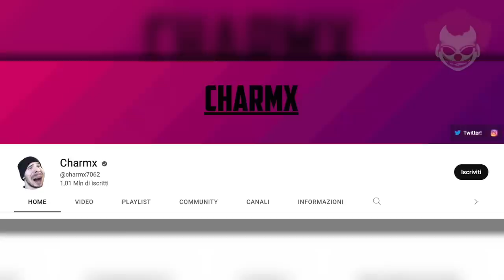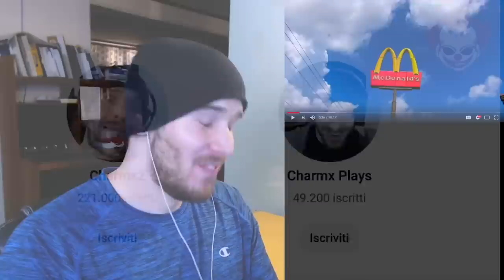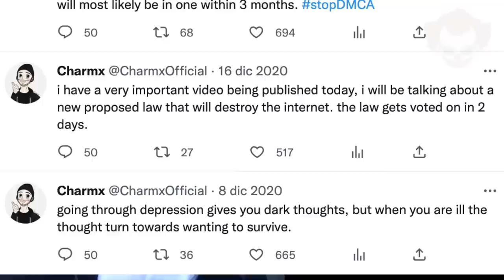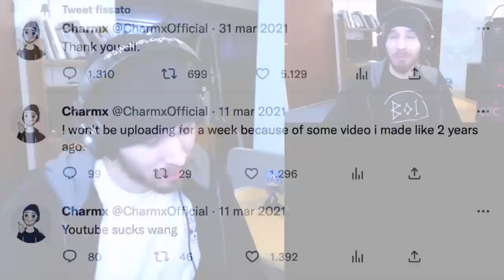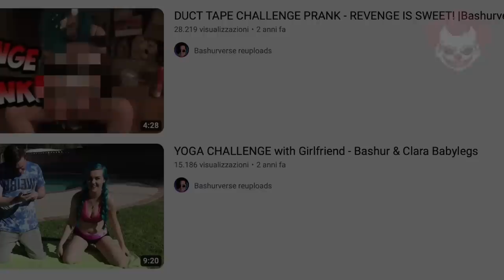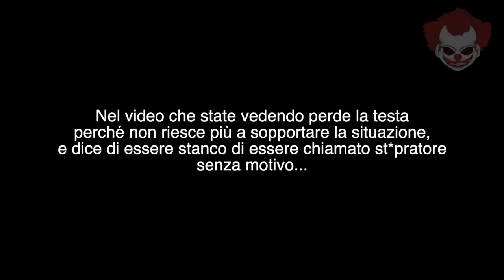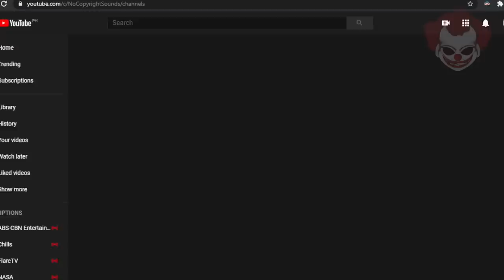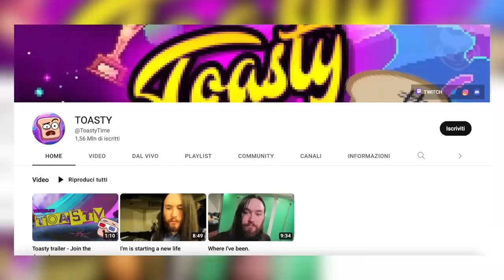YOUTUBER SCOMPARSl NEL NULLA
Questo video è stato Narrato e Montato da: @EndriuFiles